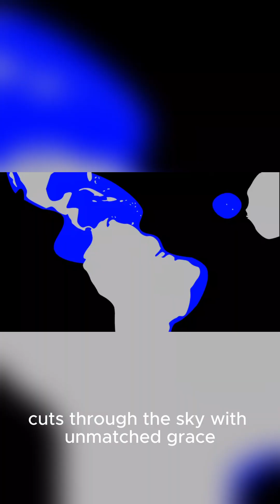The Bird That Steals Food Mid Air – Frigatebird Animal Facts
Discover the incredible world of the frigatebird, the seabird that steals food mid-air with jaw-dropping precision. Known as the “pirates of the sky,” these birds use clever tactics to survive, from harassing other seabirds to performing dazzling courtship displays. Learn how frigatebirds thrive without ever diving into the sea. Frigatebird AnimalFacts WildlifeSecrets BirdFacts OceanLife @AmazingAnimalFacts-k3y